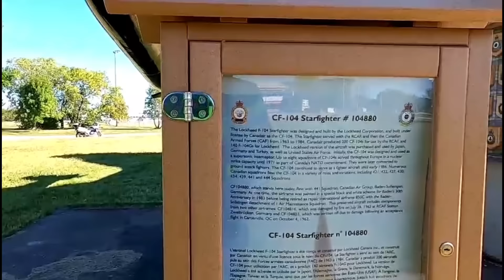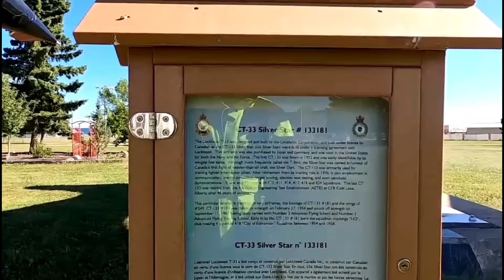My Visit to Cold Lake with Miss Universe-Philippines 2024!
We had a chance of visiting Cold Lake, Alberta, Canada. Exploring the Canadian Forces Base and its rich history and featuring a little bit of the recent winner of the Miss Universe-Phillipines Beauty and Brain Pageant. Please watch without skipping the adverts. Thank you so much. tourism travel canada @filbrit987 @Filaretiki